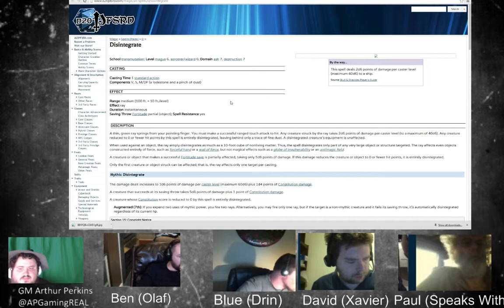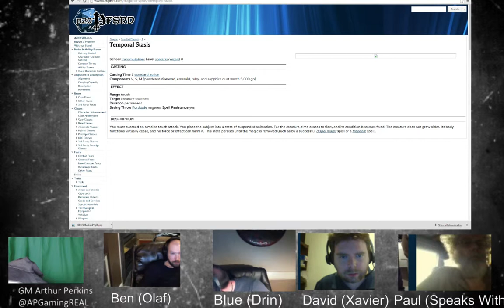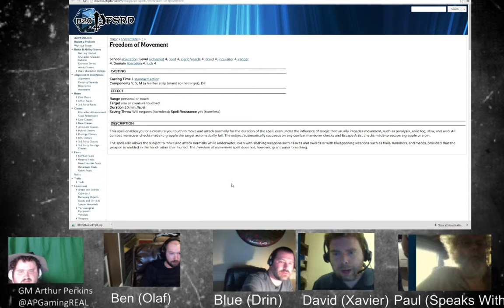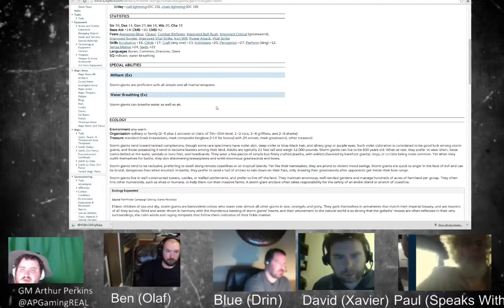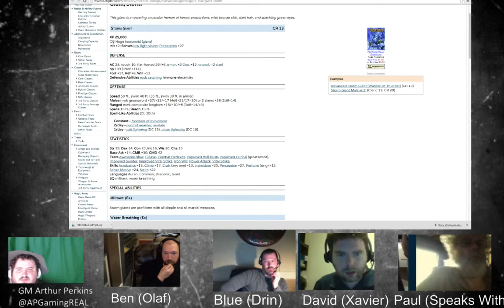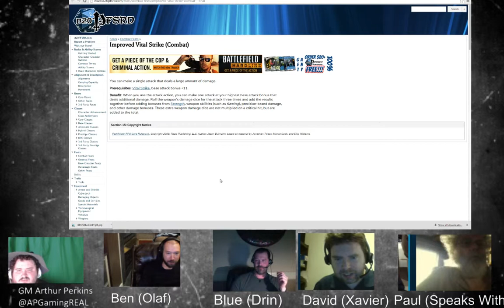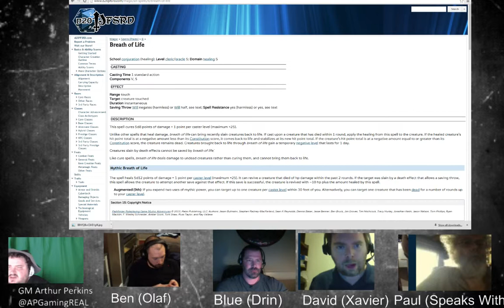Rise of the Runelords - Pathfinder - Week 19 Part 7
Rise of the Runelords Home Campaign , Pathfinder , Week 19 Part 7 -- Watch live